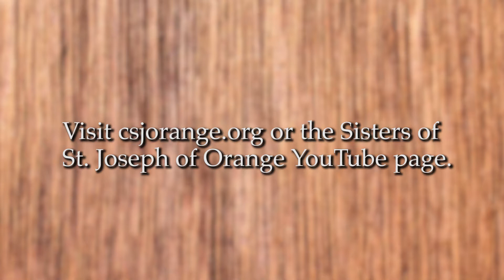Good Question Season Two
What do sisters do? Where do sisters live? Do sisters still teach?

It’s season two of our video series “Good Question” where Sisters of St. Joseph of Orange will answer these, and other common, current, and occasionally deep questions. We ask sisters some of the most unusual questions they have been asked as women religious.

To watch past episodes, please visit our Good Question playlist on YouTube.